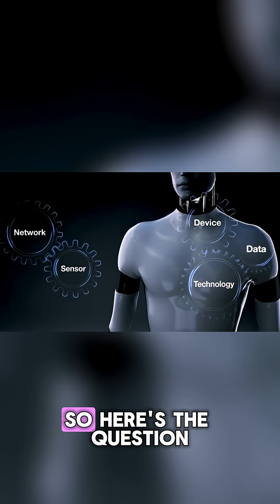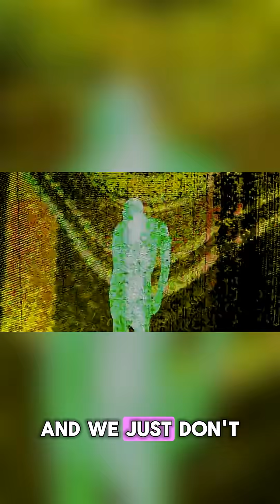How Close Are We to Autonomous AI MURDER?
Robert Williams was killed by a robot at Ford in 1979. The Dallas police used a killer robot in 2016. A self-driving car killed a pedestrian in 2018. Now autonomous weapons are being deployed worldwide.
When will we see the first FULLY autonomous AI kill? The answer might shock you.

This is the disturbing timeline of how machines started taking human lives—from industrial accidents to autonomous weapons systems that can kill without human intervention.